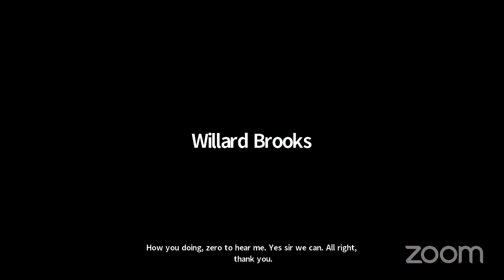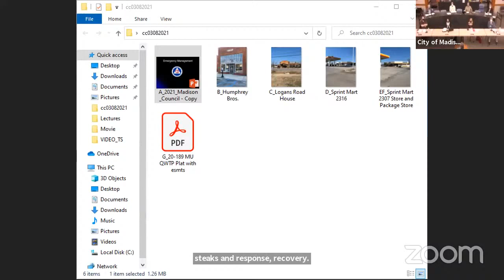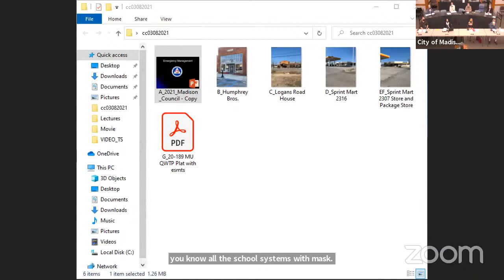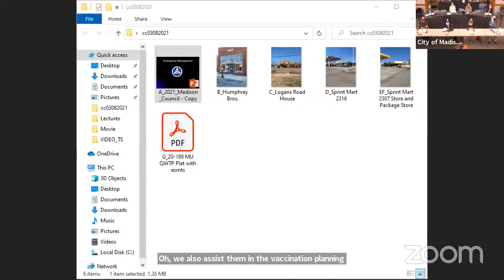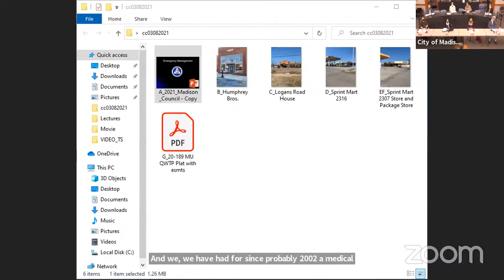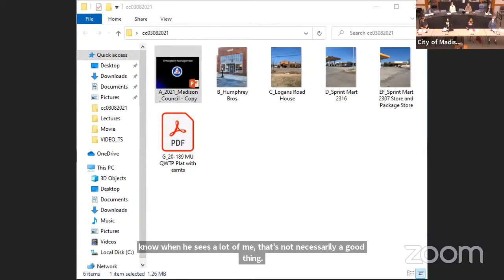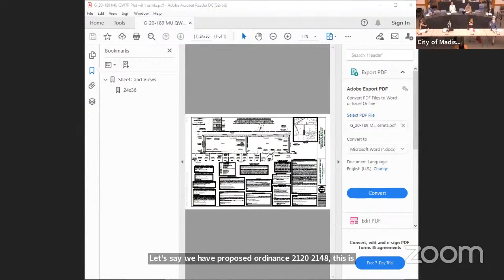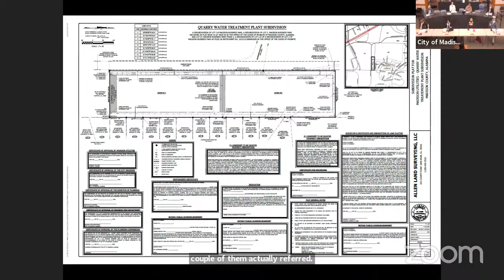3/8/21 City Council Meeting Madison, AL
Agenda

0:01:56 - Meeting Start

0:03:46 - Approve Minutes from the last meeting. The Mayor corrected the minutes to say the "Comprehensive Plan RFP is nearly complete and will be put out in March."

0:04:40 - Maura presented a city coin to Willard Brooks in appreciation for his service to the community. He served on the MCDAB committee.

0:10:00 - Presentation of Life Saving Awards to Sergeant Ricardo McCants, Officer Shannon DeFazio and Officer Jeffrey Landrom in Recognition of Their Efforts in Saving the Life of Another Person

0:15:13 - Presentation of Proclamation by Mayor Designating the Day of March 30, 2021 as Women Owned Business Day.

0:17:47 - Marie Bostick, Executive Director of Land Trust of North Alabama, Presentation in Connection with Their Annual Appropriation.

0:25:50 - Presentation by Jeff Birdwell, Director of Emergency Management Agency in Connection with Their Annual Appropriation.

0:34:20 - Public Comments from Pamelia Jackson

0:41:41 - Public Comments BeBe

0:44:23 - Public Comments from Mike Callahan  read by Council Member Spears

0:45:42 - Consent Agenda and Finance Committee Report

0:46:54 - Presentation of Reports - Mayor Finley
1. Resolution No. 2021-83-R Approving Annual Appropriation Agreement with Land Trust of North Alabama (LTNA). FY21 Appropriation in the Amount of $10,000.00 to be Paid from General Fund.
2. Resolution No. 2021-84-R Approving Annual Appropriation Agreement with the Emergency Management Agency of Huntsville-Madison County (EMA). FY21 Appropriation in the Amount of $57,500.00 to be Paid from General Fund

0:49:00 - The city has received about 50 applications for the Police Chief. HR is starting the process of matching applicants with qualifications  and will do that through March. Initial interviews in April. They will select 3-5 candidates to be brought to council sometime in the first couple weeks of May.
The Mayor announced the retirement of Melanie Williard, City Clerk and Gary Chynoweth, City Engineer. They will replace these positions in early summer.

0:50:01 - COUNCIL DISTRICT NO. 1 MAURA WROBLEWSKI

0:51:44 - COUNCIL DISTRICT NO. 2 CONNIE SPEARS

0:52:20 - COUNCIL DISTRICT NO. 3 TEDDY POWELL

0:52:46 - COUNCIL DISTRICT NO. 5 RANAE BARTLETT
Resolution No. 2021-79-R Authorizing Professional Services Agreement with Rice Advisory, LLC, for Independent Municipal Financial Advisory Services

0:58:16 - COUNCIL DISTRICT NO. 6 KAREN DENZINE
38 Application have been submitted for the Police Citizens Advisory Committee

1:03:56 - COUNCIL DISTRICT NO. 7 JOHN SEIFERT

1:04:26 - COUNCIL DISTRICT NO. 4 GREG SHAW
1. Resolution No. 2021-81-R Authorizing Council Special Projects Funding for Benches and Trash Receptacles at Home Place Park (Not to Exceed $14,000 from Council Special Projects Budget)

1:05:30 - BOARD/COMMITTEE APPOINTMENTS
A. Appointment of David Hall to Construction Board of Appeals Place 5

Jim Chamberlin nominated to the Rec Advisory Board

1:06:13 - PUBLIC HEARINGS
A. Resolution No. 2021-71-R Approving Request for a Restaurant Retail Liquor License from Humphrey Bros. Cigar Co, LLC, Doing Business as Humphrey Bros. Cigar Co for Their Location at 112 Main Street
B. Resolution No. 2021-72-R Approving Request for a Restaurant Retail Liquor License from Logan's Roadhouse II, LLC,
Doing Business as Logan's Roadhouse #544 for Their Location at 8994 Madison Boulevard
C. Resolution No. 2021-73-R Approving Request from Victory Marketing, LLC, Doing Business as Sprint Mart #2316, for
an Off-Premise Beer and Wine License for Their Location at 3490 Wall Triana Highway
D. Resolution No. 2021-74-R Approving Request from Victory Marketing, LLC, Doing Business as Sprint Mart #2307, for
an Off-Premise Beer & Wine License for Their Location at 8002 Highway 72 West
E. Resolution No. 2021-75-R Approving Request from Victory Marketing, LLC, Doing Business as Sprint Mart #2307
Package Store, for a Lounge Retail Liquor - Class II (Package) License for Their Location at 8002-B Highway 72 West

1:14:32 - DEPARTMENT REPORTS - ENGINEERING

1:17:32 - FIRE

1:18:35 - PLANNING